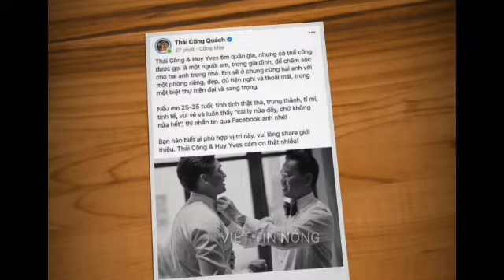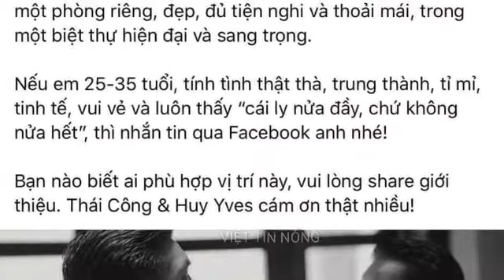Nhà Thiết Kế Thái Công Và Bạn Trai Tuyển Quản Gia Kèm Điều Kiện Đặc Biệt | Việt Tin Nóng